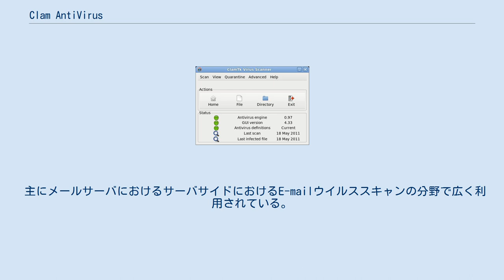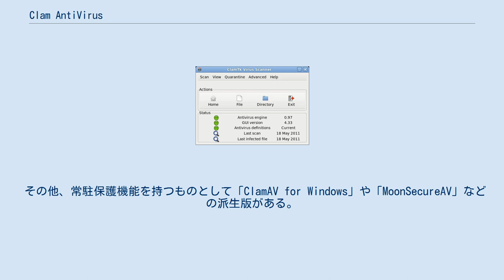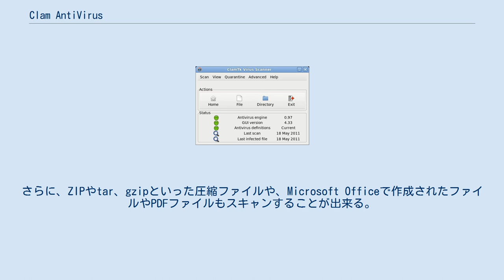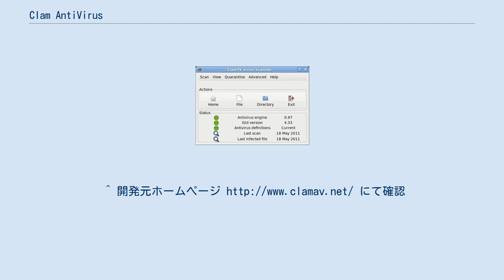Clam AntiVirus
Clam AntiVirus （クラム・アンチウイルス 略称: ClamAV）とは、オープンソース (GPL) で提供されているクロスプラットフォームのアンチウイルスソフトウェアである。
 Clam AntiVirusの開発プロジェクトでは、メールゲートウェイで電子メールのウイルススキャンを行うことを開発目標の主眼としている。
当初UNIX用として開発され、その後AIX, BSD, HP-UX, Linux, OpenVMS, macOS, OSF及びSolarisに移植されている。
Windowsにも、現在では「ClamAV for Windows」「ClamWin」「MoonSecureAV」など、多くの派生版が移植されている。
 主にメールサーバにおけるサーバサイドにおけるE-mailウイルススキャンの分野で広く利用されている。
 従来より常駐監視機能(オンアクセススキャン)が標準実装されていなかったため、常駐監視としてはDazuko+Clamukoを利用したりcrondのジョブとしてフルスキャンを実施する方法が一般的だった。
 しかし、2013年9月19日にリリースされた Ver.0.98 からはfanotifyを用いた監視機能が実装されたため、2.6.36 以降のLinux等ではDazukoモジュールを用いなくても任意のフォルダの常駐監視が可能となった。
 その他、macOS 版の ClamXav では ClamXav Sentry を常駐させる事ができ、任意のフォルダなどを監視させる事が可能である。
また、Mac OS X Server 10.4 Tiger 以降には ClamAV が標準で含まれている。
 その他、常駐保護機能を持つものとして「ClamAV for Windows」や「MoonSecureAV」などの派生版がある。
 ClamAVには次に示すような3種類のユーティリティが含まれる。
コマンドライン版スキャンツール (clamscan)、データベース アップデートツール (freshclam)、マルチスレッドで実行可能なデーモン (clamd) である。
また、sendmailのメールフィルタリング拡張コンポーネント機能を持っており、オンデマンドのスキャンを行える。
さらに、ZIPやtar、gzipといった圧縮ファイルや、Microsoft Officeで作成されたファイルやPDFファイルもスキャンすることが出来る。
 ウイルスデータベースは、最大1日数回アップデートされ、2011年7月20日現在では1,000,066 件のウイルスパターンを保有している。
 ^ “ClamAV 0.103.1 patch release”. 2021年3月6日閲覧。
 ^ “about us”. clamav.net. 2014年5月30日閲覧。
^ 開発元ホームページ にて確認